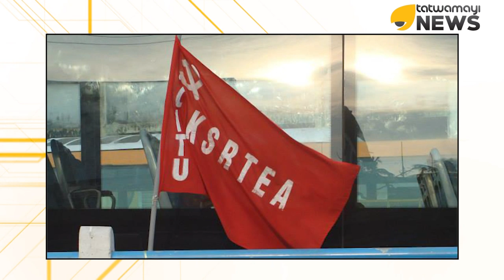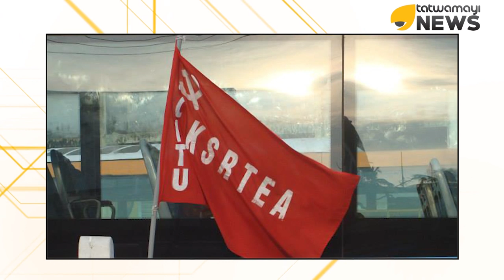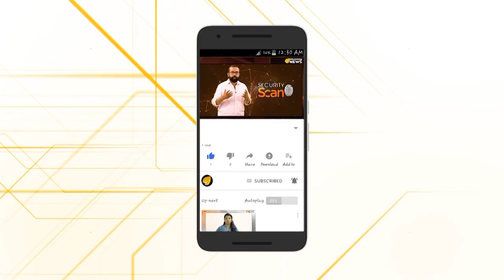പുരകത്തുമ്പോൾ വാഴവെട്ടുന്ന കെ.എസ്.ആർ.ടി.സിയിലെ സി.ഐ.ടി.യു നേതൃത്വം...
അണികൾക്ക് കാര്യങ്ങൾ മനസ്സിലായിത്തുടങ്ങിയെന്ന് നേതാക്കൾക്കും മനസ്സിലായി...അതാ ഇത്തരം പുതിയ നമ്പറുകൾ...